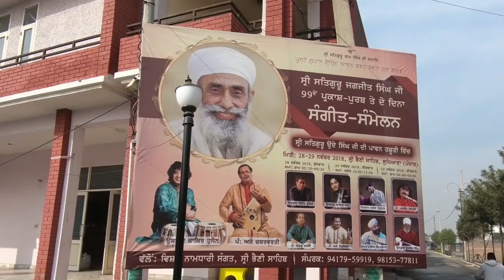Ustad Zakir Hussain | Bhaini Sahib pt. 1 | India vlog #4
We arrive in Sri Bhaini Sahib where our executive producer, Manbir, joins us all the way from Sydney, Australia, in order to attend the Satguru Jagjit Singh Sangeet Sammelan featuring the legendary Ustad Zakir Hussain.